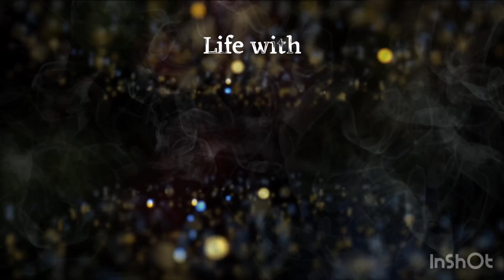Watch The Full Video Of Me Visiting My Niece For Halloween Come And See The Kids In Their Costumes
Today I am spending Halloween with my niece in Northamptonshire. It's that time again for Halloween don't be scared. It's just fun to see the kids dressing up in their costumes and knocking on the door. Trick or treat with sweets for the kids.

Amazon